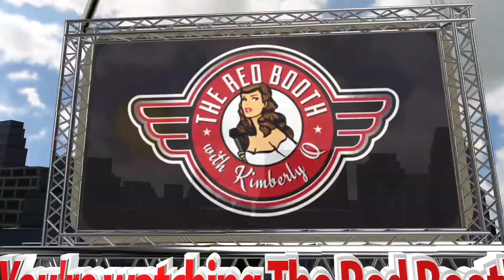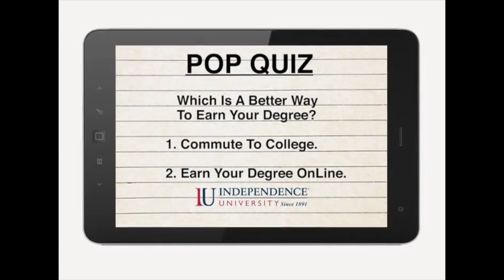George Peters on The Red Booth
On The Red Booth show we have the Academy Award winner, George Peters. He's worked on mega movies like Sky Fall, The Hangover Captain America and so much more. The skills behind the camera deserve just as much recognition as the on screen talent! I love that you'll get to hear some of his stories on my show.